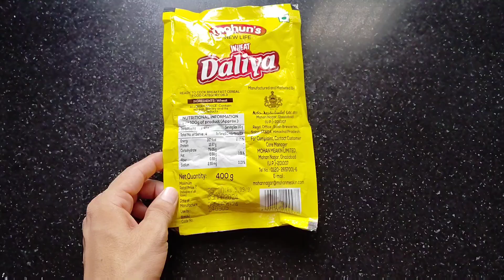ASMR | Cooking Dalia in Silence | A Relaxing Kitchen Experience